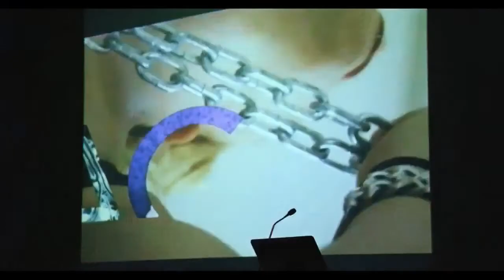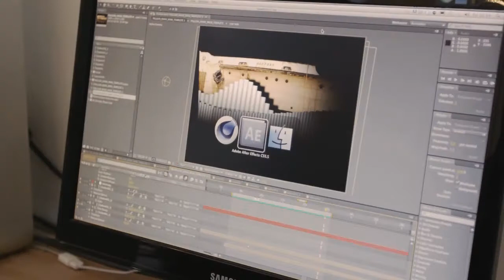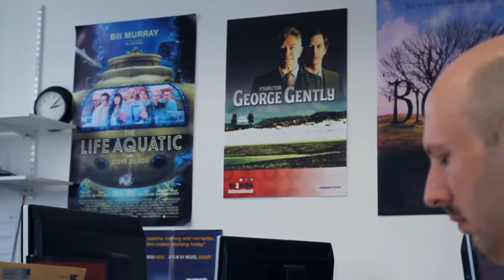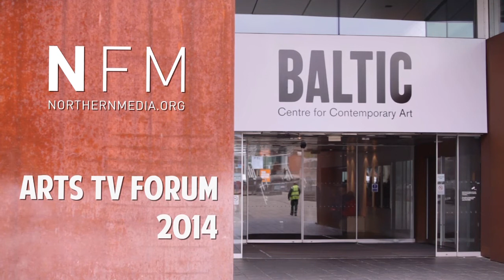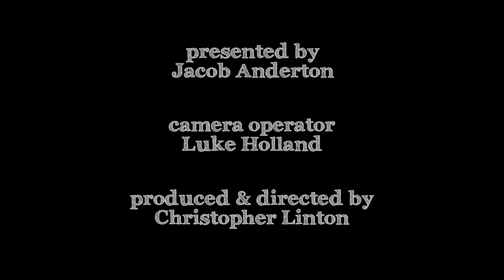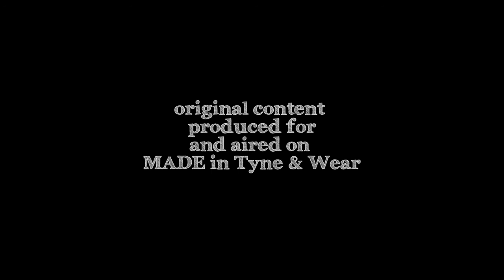Inspire_YT - Northern Film & Media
Another of the many, varied features of the first series. This week we look at Northern Film & Media; an organisation dedicated to attracting film and television productions to use the north east!